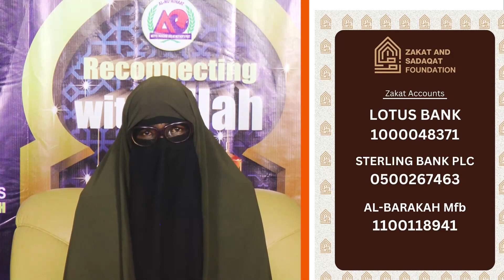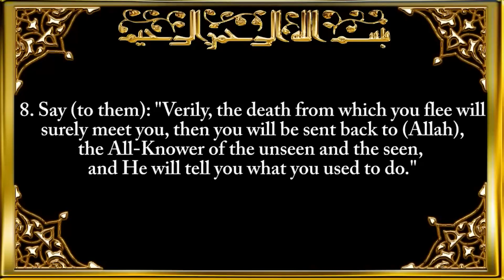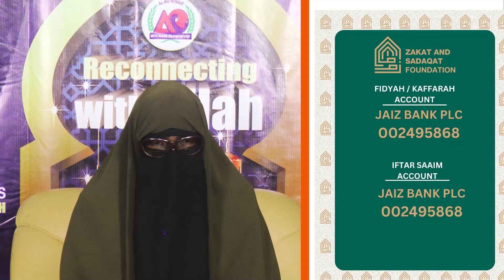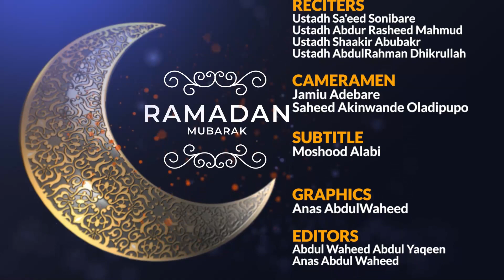Beyond the Dunyah EP 5 Ramadan 1445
Al muminaat Nig